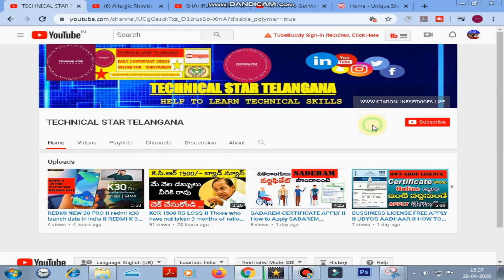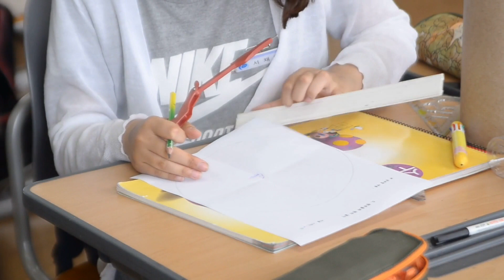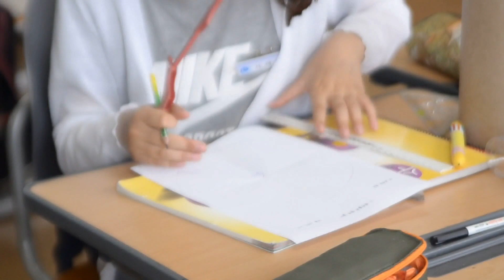II TS SSC EXAMS IN MAY ?...II TS SSC EXAMS NEW UPDATE 2020 II MOTIVATE VIDEO FOR SSC STUDENTS II-4